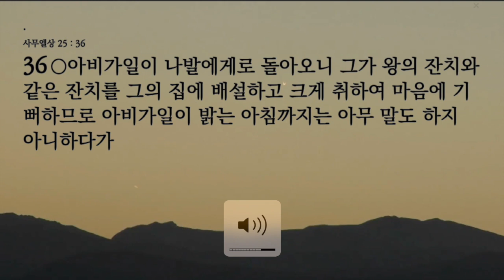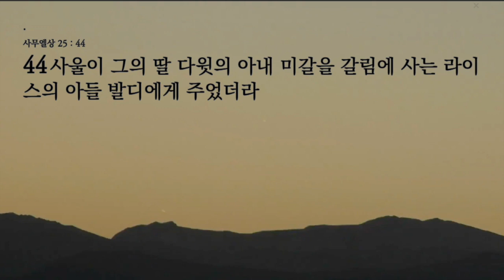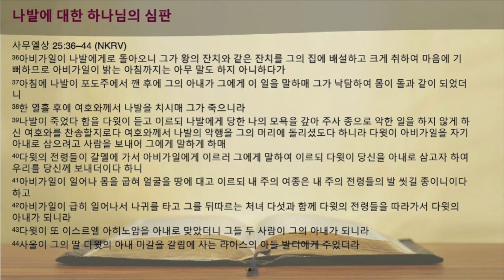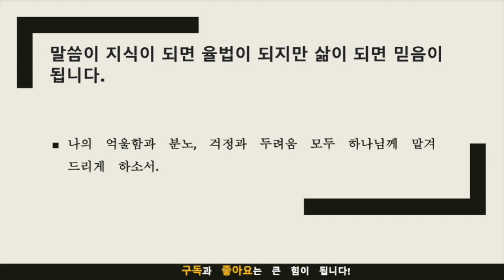묵상노트 ㅣ 선한 길로 인도하시는 하나님 (사무엘상 25:36-44)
요약
나발은 부유한 목자였지만 교만했습니다. 그는 다윗의 요청을 무례하게 거절했지만 아내 아비가일은 그를 위해 중재했습니다. 아비가일은 현명하고 겸손한 여자였고 다윗에게 음식과 포도주를 가져왔습니다. 그녀는 또한 다윗을 용서해 달라고 간청했습니다.

다윗은 아비가일의 지혜와 용서에 감동했습니다. 그는 나발에게 해를 끼치지 않을 것이며 아비가일을 아내로 삼을 것이라고 약속했습니다.

나발은 나중에 사망했습니다. 다윗은 하나님을 찬양하고 아비가일을 아내로 삼았습니다.

이 이야기는 우리에게 복수는 하나님의 것임을 가르쳐줍니다. 우리는 또한 다른 사람의 지혜와 용서를 인정하는 법을 배워야 합니다.
음원출처 : 크리스찬 BGM